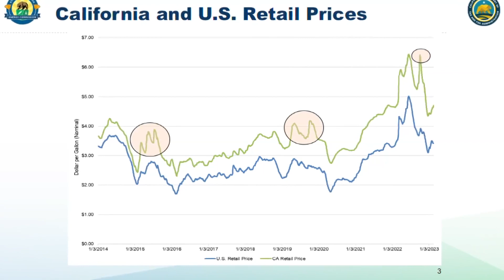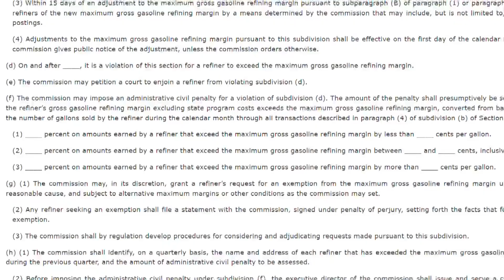Update | California lawmakers hear Newsom's proposal to tax oil companies price gouging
Oil companies in California suspected of price gouging during the gas hike are now coming under scrutiny by Gov. Newsom, but how?